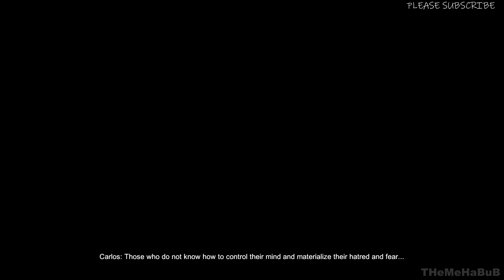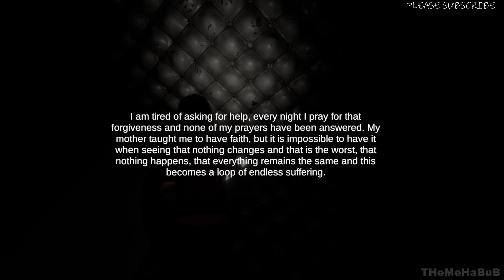Unbearable Gameplay | No Commentary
Claudia, a woman who has lost her job as a reporter, decides to go to investigate the psychiatric hospital "Milagros" which keeps a story as secret as it is macabre. During this journey she meets people who have the same intentions and others who will get in the way.
With the help of her new companions, she must face the secrets of the psychiatric hospital, but the biggest fight is against her own mind.

Narrative Story: Delve into a dark and gritty story with mechanics inspired by survival horror games from the ps2 era.

Cooperative Campaign: Play the story alone or with a friend in split screen.

Transversality: Climb through the scenarios to reach objectives and solve puzzles.

Hide or Fight: Go unnoticed without alerting enemies or use the different melee and fire weapons to finish them off.

Inventory System: Collect items, manage your resources and combine them to solve puzzles.

PC Specs:
Monitor: ACER Nitro 23.8 inch
Mobo: AMD MPG X570 GAMING PLUS
GPU: GEFORCE GTX 1660
CPU: Ryzen 5 X570
RAM: Corsair VENGEANCE LPX16GB (2 x 8GB)
SSD1: WD GREEN 240GB
HDD: 2TB